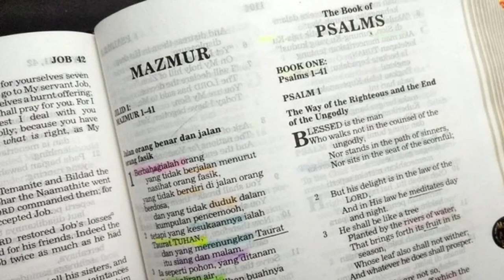Hanya TUHAN yang Patut Dipuji (Mazmur 135:1-6) Renungan Alkitab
Mazmur 135:1-6
1 Haleluya! Pujilah nama TUHAN, pujilah, hai hamba-hamba TUHAN,
2 hai orang-orang yang datang melayani di rumah TUHAN, di pelataran rumah Allah kita!
3 Pujilah TUHAN, sebab TUHAN itu baik, bermazmurlah bagi nama-Nya, sebab nama itu indah!
4 Sebab TUHAN telah memilih Yakub bagi-Nya, Israel menjadi milik kesayangan-Nya.
5 Sesungguhnya aku tahu, bahwa TUHAN itu maha besar dan Tuhan kita itu melebihi segala allah.
6 TUHAN melakukan apa yang dikehendaki-Nya, di langit dan di bumi, di laut dan di segenap samudera raya;